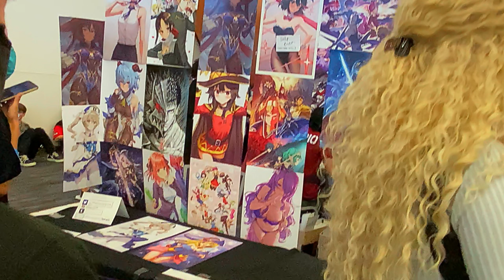FanimeCon 2022 | Exploring the Artist Alley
Artist Alley is the area where independent artist gather to offer their work. I think what makes the Artist Alley so popular is the opportunity for fans to buy unique, limited and possibly one of a kind art pieces.

For fans with appreciation for independent  artist with talent and taste for unique art, Artist Alley if the place to be.
Chapters
0:00 Intro
0:44 What is the Artist Alley?
1:43 The art show
2:55 Outro - Links/Notification/Subscribe

Music
Songs: Rise to Fall
           Deep Slide
           Dreams
Written by Edgar Vargas
Support links
Bell/Like animation